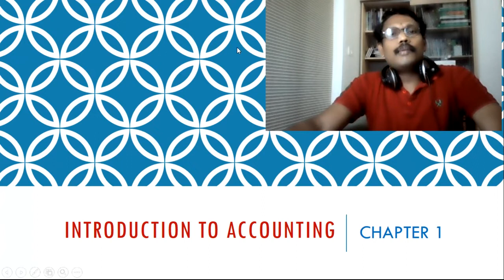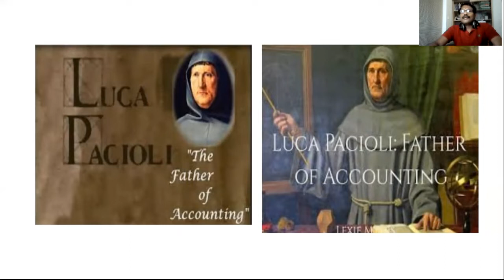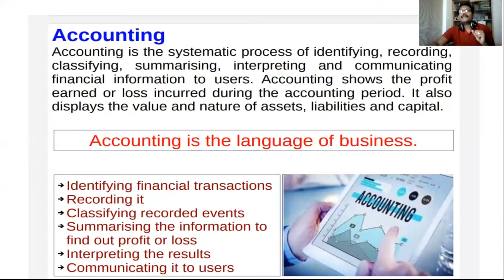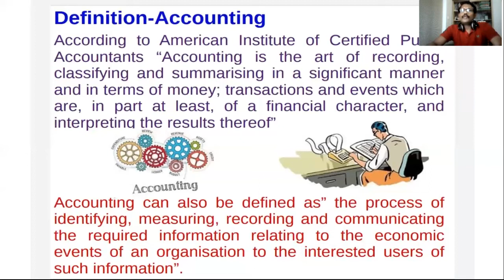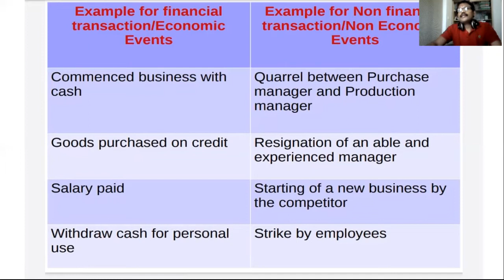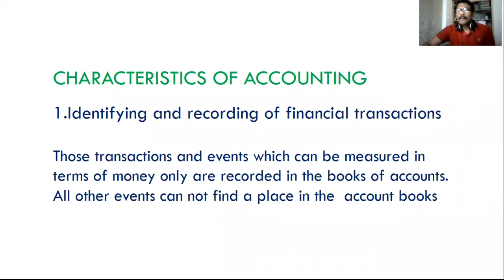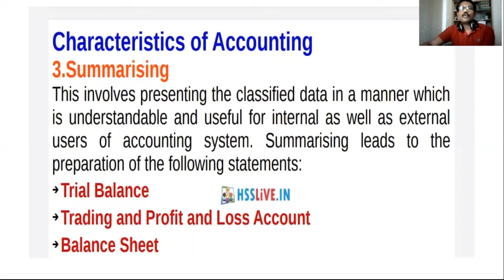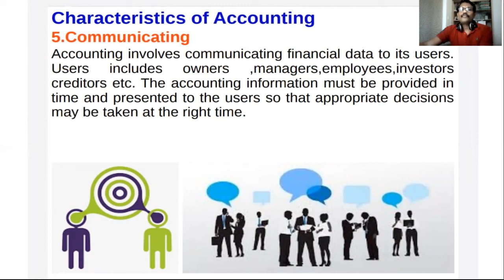Accounting 1 1720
ACCOUNTING MEANING,DEFINITION,PROCESSES &CHARACTERISTICS